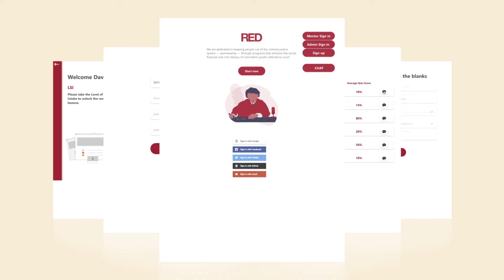RED Inc (Rehabilitation Enables Dreams) Program Overview by Founder David Lee Windecher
A message from our Founder, David Lee Windecher, about the RED Program. Help us stoprecidivism.

RED is a 501(c)3 non-profit and restorative justice organization. We are dedicated to keeping people out of the criminal justice system — permanently — through programs that enhance the social, financial and civic literacy of nonviolent youths referred to court.